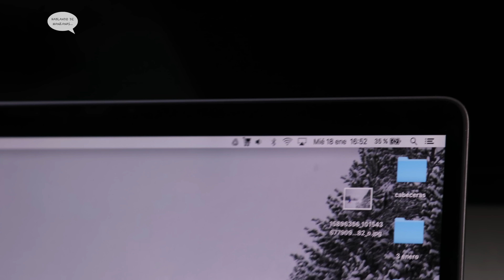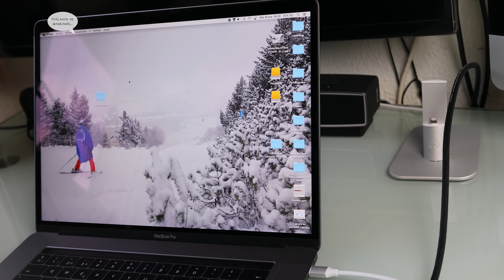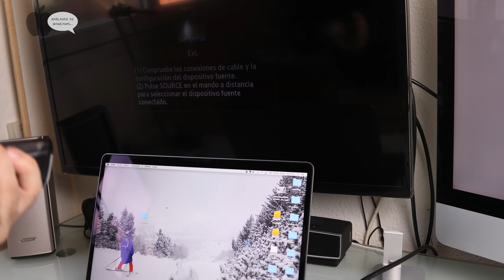Adaptador con HDMI lector de tarjetas SD y 3x USB de Havit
En este video analizamos un adaptador con conexión HDMI, lector de tarjetas SD y 3x puertos USB 3.0, es de la marca Havit y puede resultar un amigo perfecto con un nuevo MacBook Pro con Touch Bar de Apple.